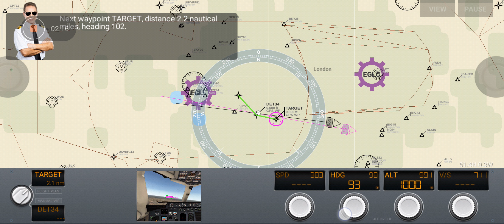Air Commander BAE Systems Takeoff 🛫 Time 😀